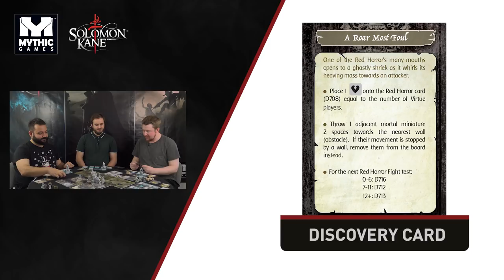Solomon Kane - The Footfalls Within Chapter Playthrough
Filmed as part of the Solomon Kane Pledge Manager which you can read more about

Az, Babis & Dale sit down to play through a sample Chapter from Solomon Kane, The Footfalls Within!

Please note that the components and rules used in this video are not final and are subject to change.

Introduction - 00:00
Gameplay Begins - 08:15